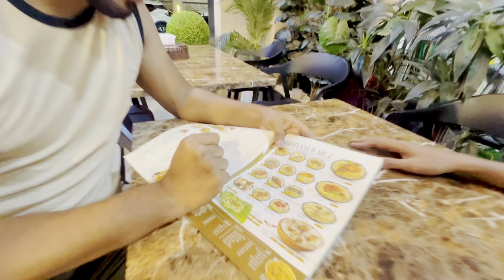Tried Best Biryani in Front of Burj Al Arab View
Vlog # 92
Hello Youtube Family I'm Nadeem Malik Welcome To All Love You

 / mr_nadeemma.  .

 / nadeemma.  .